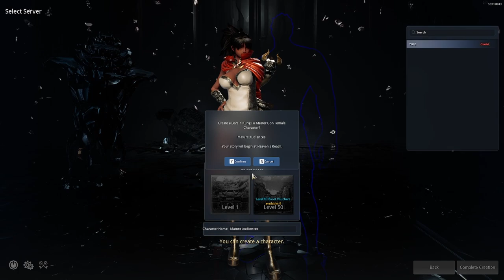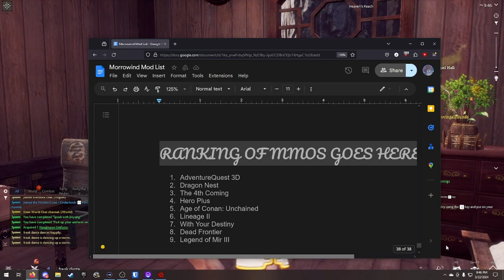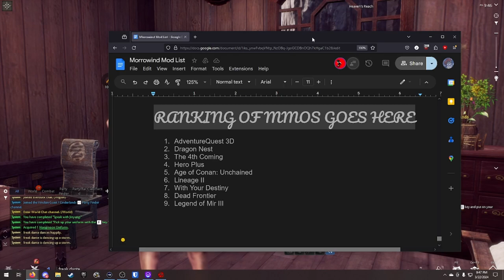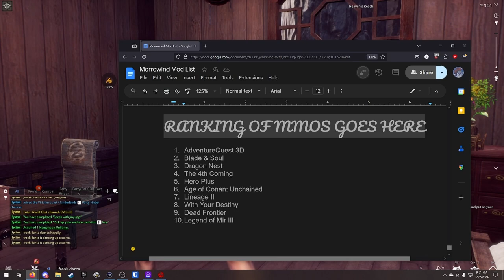Ranking of MMOs | Blade & Soul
This was played on the retail version of Blade & Soul.